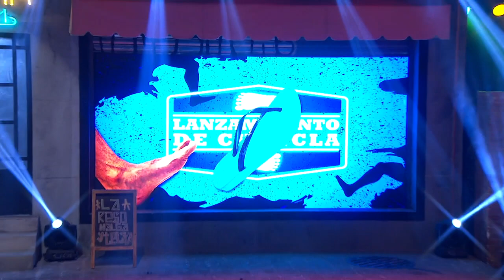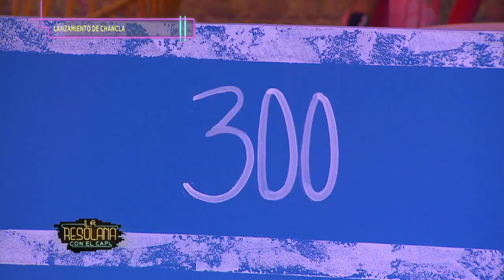¡RUDO lanzamiento súper especial de chanclas DE LA MUERTE!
La Resolana con El Capi es un programa de crítica televisiva que te hará reír a carcajadas. Diviértete todos los domingos después de México Tiene Talento por Azteca Uno.